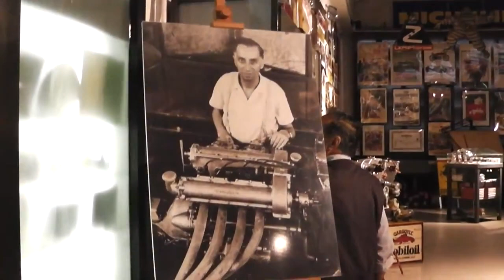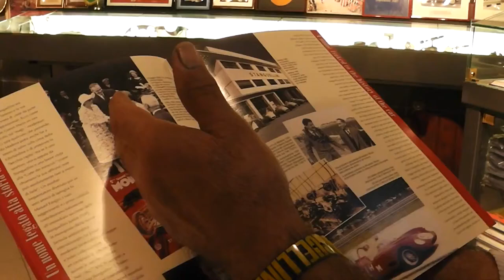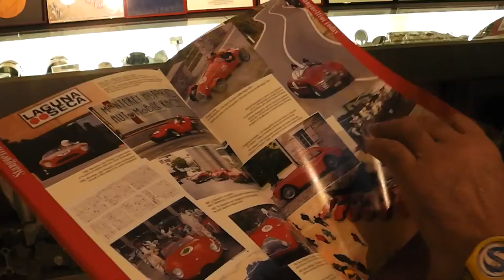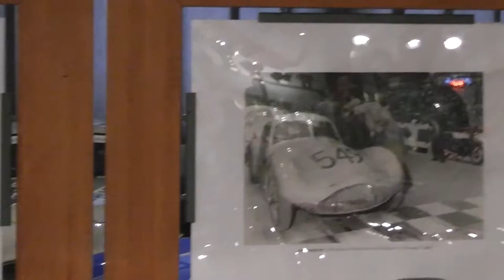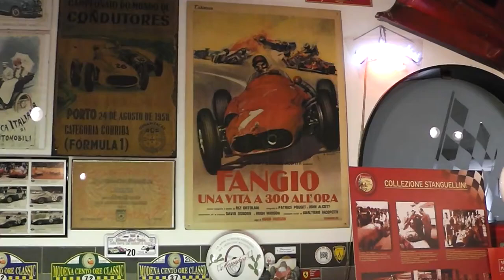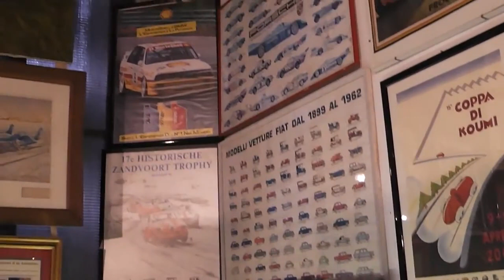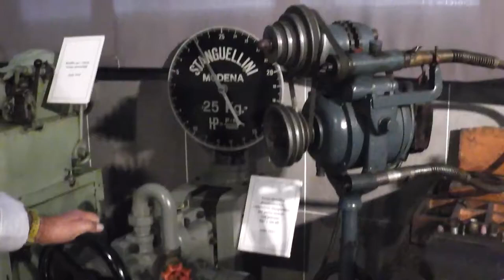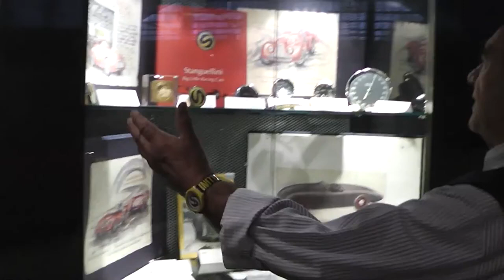MUSEO STANGUELLINI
MUSEO STANGUELLINI   racconto unico